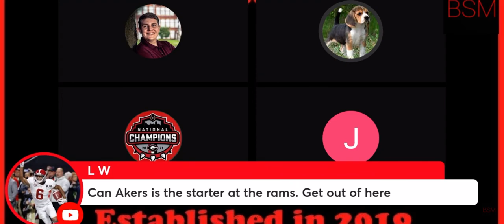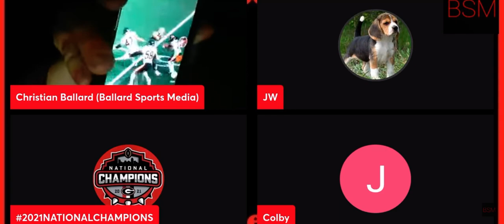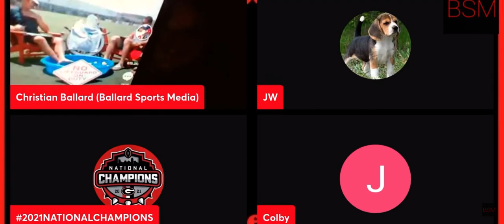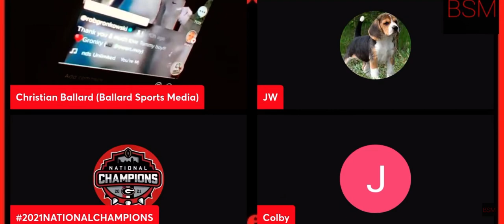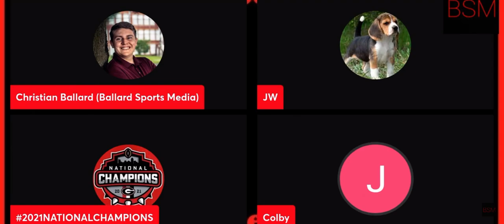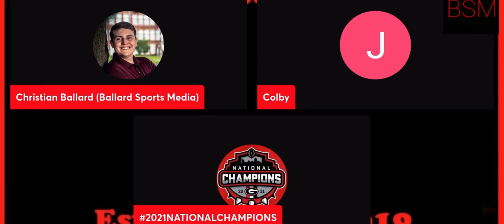HEATED RBU ARGUMENT COLBY VS JEFF WEBSTER 🔥🔥🔥🔥🔥🔥🔥🔥🔥🔥🔥🔥🔥 GO DAWGS BABY!!! ❤️🖤💯🏆🏈💍🐶